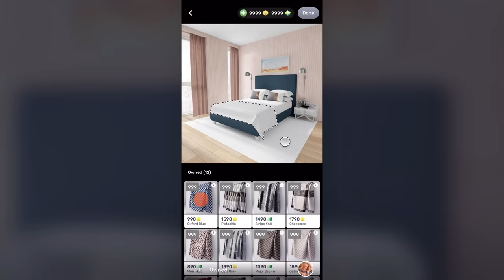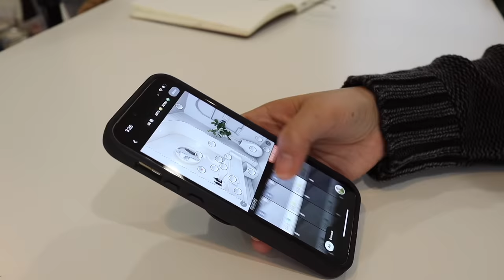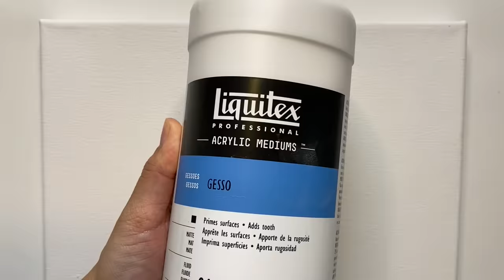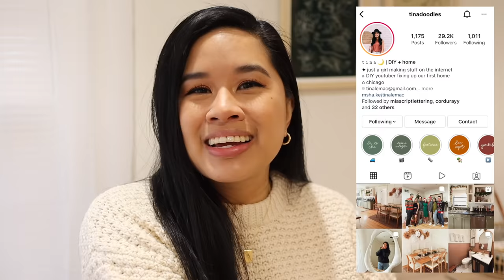3 AFFORDABLE DIY WALL DECOR IDEAS | Woven Hanging Basket, Wood Dowel Art, Minimal Macrame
✧ Gorilla hot glue gun
✧ Silicone mat

MODERN MACRAME
✧ 3mm macrame
✧ Wooden dowel

✧ Canon EOS M50
✧ Canon EF-M 22mm f/2 Lens
✧ Phone Arm Stand
✧ Ring Light

✧ Save some $$$ with Rakuten and get $30 when you sign up